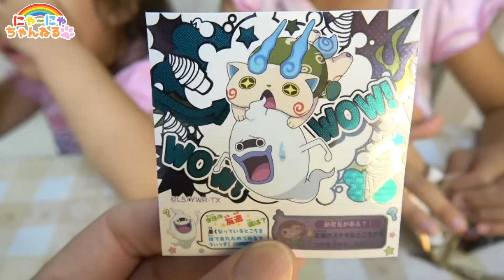ジバニャン弁当ほっともっと★にゃーにゃちゃんねるnya-nya channel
Hottomottoの妖怪ウォッチのジバニャン弁当を食べてみました★焼肉だニャン♪・から揚げだニャン♪　食レポ

ガチャガチャ・アンパンマン・妖怪ウォッチ・メルちゃん・みいつけた！・はなかっぱ・ぼんぼんりぼん・ディズニー・ぐでたま・食玩・知育菓子・日常・お出かけなどの動画を紹介しています♪

3個に1個超すっぱいガム★すっぱいレモンにご用心★にゃーにゃちゃんねる

何が出るかな？ディズニーカラフルたまご30個★にゃーにゃちゃんねる

アンパンマンおもちゃ　おうちでガチャガチャ　ゲームであそぼうアンパンマン2

おりょうりできちゃう ハートキッチン♥メルちゃんとおままごと★にゃーにゃちゃんねる

ガチャガチャ★Doraemonドラえもんハッピーデスクトップコレクション★にゃーにゃちゃんねる　Gashapon Surprise Balls

クリスマスパーティ＆サンタさんからプレゼント2015★Xmas Party＆present★にゃーにゃちゃんねる

アンパンマン Newわくわくクレーンゲーム おもちゃAnpanman Crane Game★にゃーにゃちゃんねる

アンパンマンおもちゃ　おしゃべりしんさつ！ハミガキも！アンパンマンドクターバッグ　Anpanman

サメつれちゃうんです《当てくじ》サメつりゲーム★にゃーにゃちゃんねるnya-nya channel

ダンボール工作『手作りパチンコゲーム』★にゃーにゃちゃんねるnya-nya channel